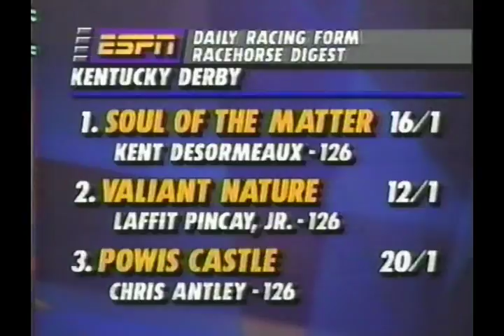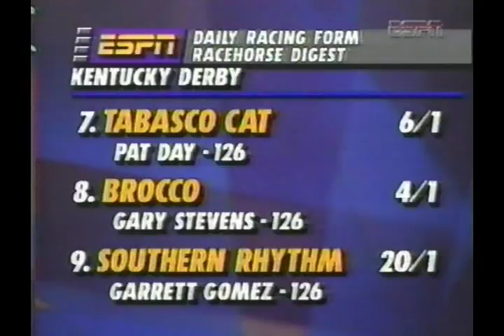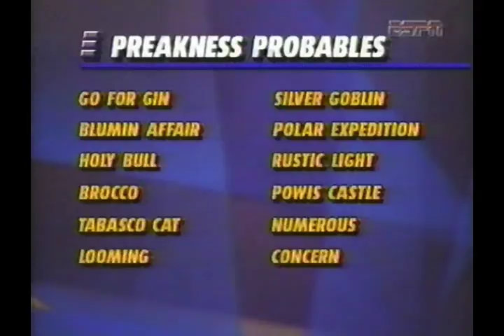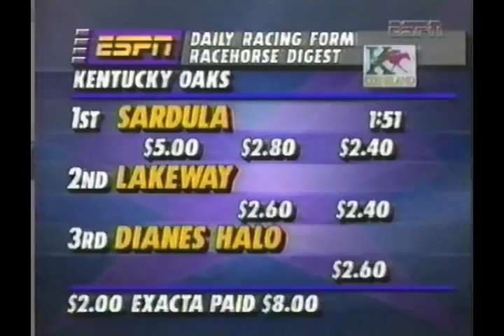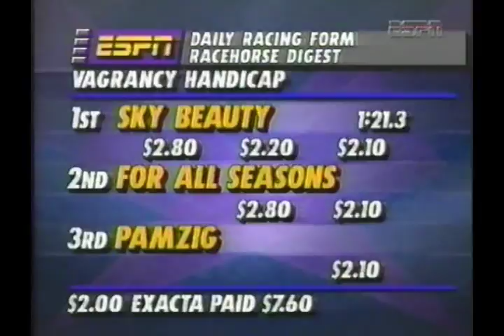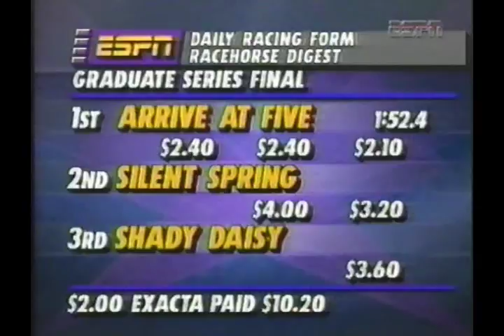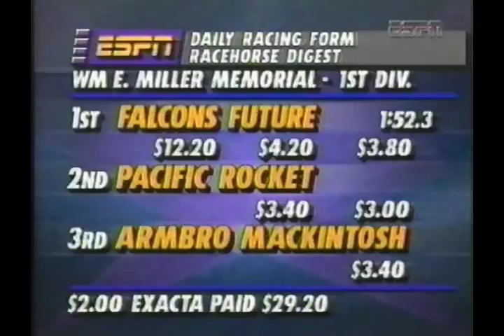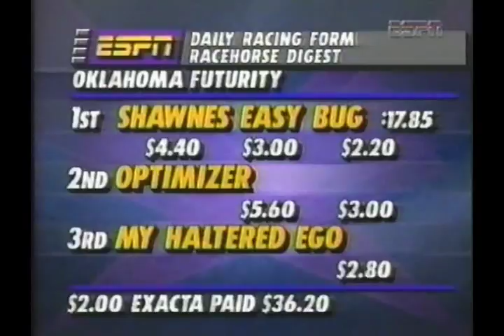RaceHorse Digest: May 1994 - Kentucky Derby Episode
The May 10th 1994 edition of ESPN's Racehorse Digest.  Featuring the 1994 Kentucky Derby, Kentucky Oaks, Early Times Classic and more. Hosted by Chris Lincoln..